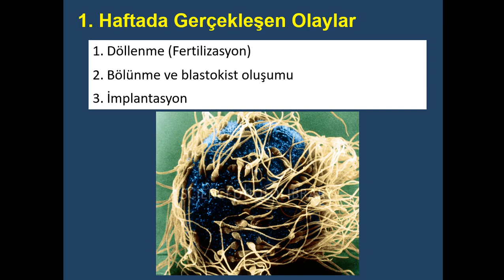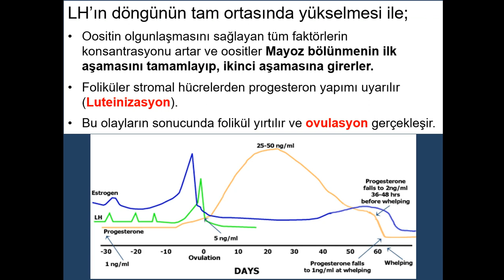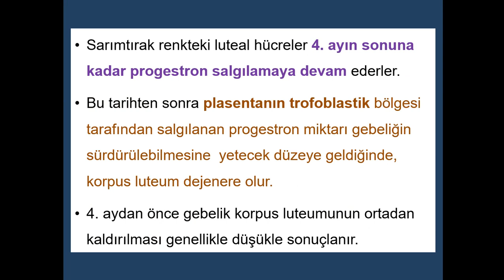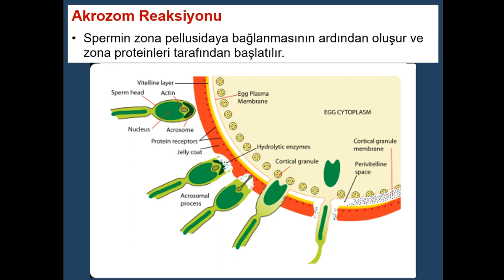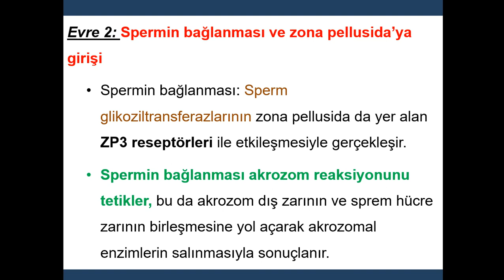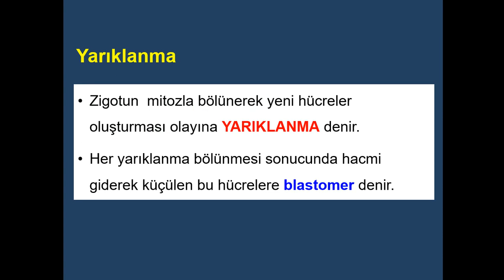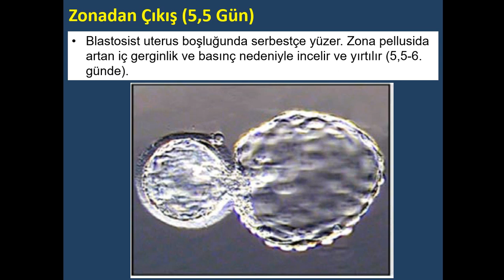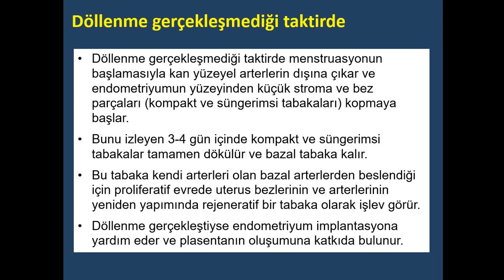Embriyoloji - İnsan Gelişiminin 1. Haftası